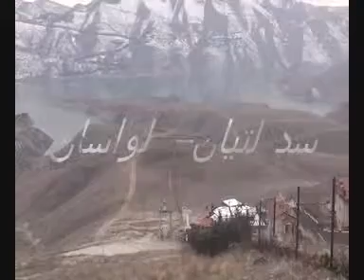Mehrabadis - سد لتیان.wmv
scenery from Latian dam